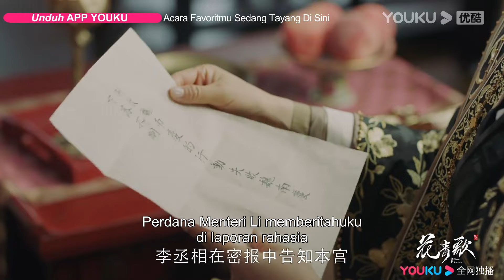Trailer “Tuan Putri yang Berbeda” EP03-36: Tonton full episodenya di APP YOUKU International!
★ Tuan Putri yang Berbeda (Different Princess) Kisah tentang seorang penulis wanita bernama Hua Qingge yang masuk ke dunia novelnya sendiri menjadi seorang pemeran figuran yang karakternya bisa dimatikan kapan saja. Awalnya, dia berpikir bahwa dia dapat membalikkan keadaan dengan skenario di tangannya. Namun, di luar dugaan, yang terjadi adalah kisah percintaan dramatis antara dirinya dengan Ji Chu.
Pemeran: Song Yiren / Sun Zujun / Ding Zeren / Zhu Rongjun
00:00 Situs Web Internasional YOUKU.TV sekarang tersedia!
02:00 Unduh APP YOUKU International untuk mendapatkan akses awal